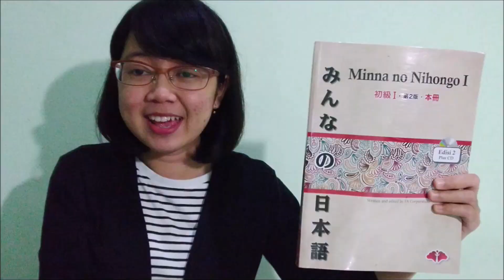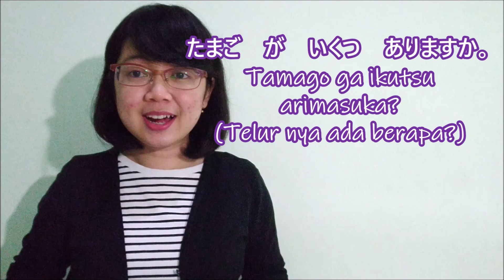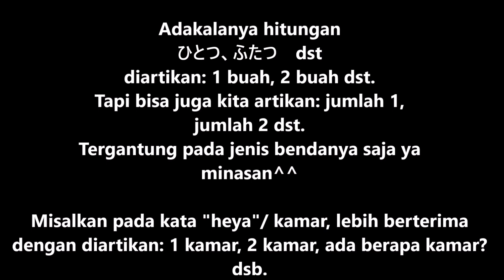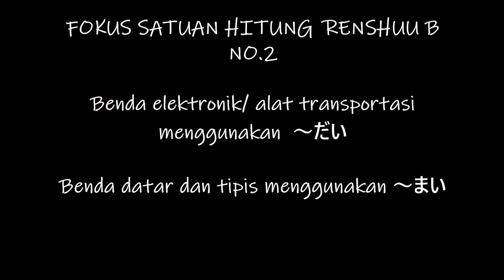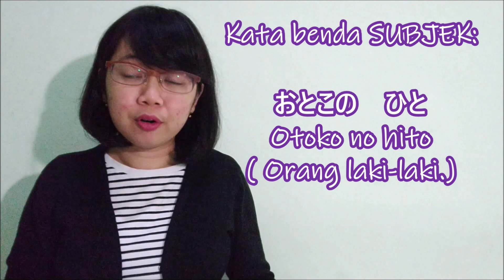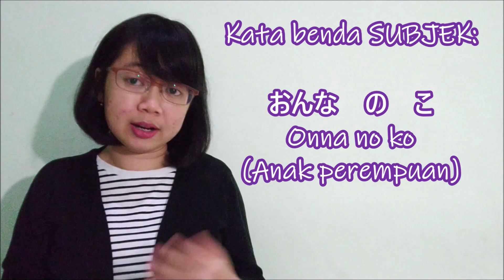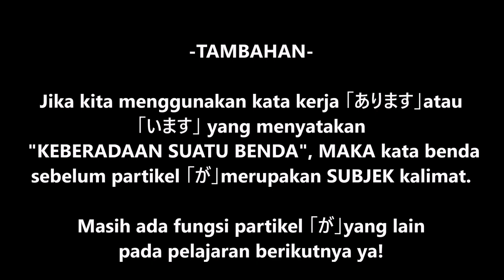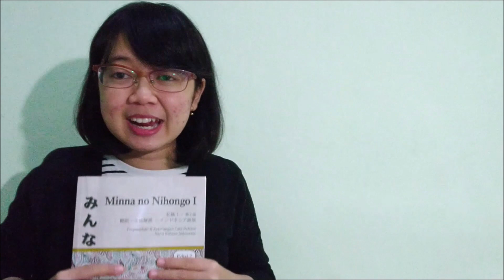Bab 11 - Pola Kalimat - Bagian 2- Minna no Nihongo Basic I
Silakan disimak Penjelasan Pola Kalimat bab 11 bagian ke-2 dari buku Minna no Nihongo Basic I. Masih terkait dengan Satuan hitung dalam bahasa Jepang.
Kali ini kita akan lebih banyak mencoba mengaplikasikan satuan hitung tersebut dalam banyak kalimat yang sering digunakan dalam bahasa Jepang sehari-hari.
Pastikan minasan sudah hafal dengan semua satuan hitungnya ya!
いっしょうに　べんきょうしましょう。